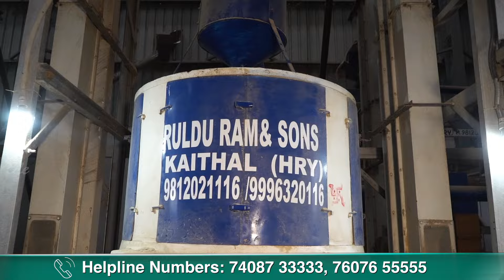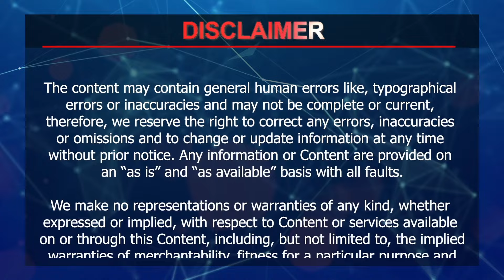Rice Mill Processing Business | Rice Milling Factory | Business Idea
Explore the complete process of rice production from the field to your table through this informative video. With over 40,000 varieties globally and India as a leading producer, rice remains a staple rich in carbohydrates, protein, and essential nutrients. Ideal for aspiring entrepreneurs in the rice mill business, this video dives into the complex rice mill process and operations.

In this video, you'll learn about the entire rice milling process, machinery used at each stage, methods to assess rice quality, capital and land requirements for starting a rice mill, and the necessary licenses or certifications. This comprehensive guide covers all aspects important for understanding the rice processing industry, helping you make informed decisions about your rice mill project in India or elsewhere.

Discover more about the rice mill project and the intricate rice factory process in this insightful video. Whether you're planning to set up a rice milling factory or seeking insights into the rice mill business variations, this video provides valuable insights into industry operations and best practices.